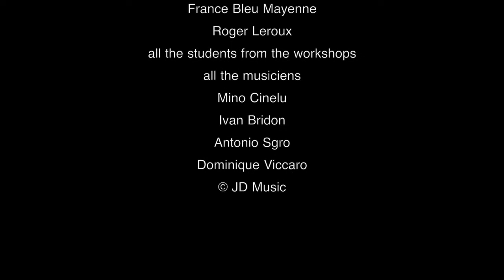Janysett McPherson & Mino Cinelu Melting Meeting "Tres Almas"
Festival Ateliers Jazz Laval 2018

To be informed of new videos, click on the "bell" next to the "Subscriber"button.

with
Mino Cinelu - percussions
Ivan Bridon - percussions
Antonio Sgro - bass
Dominique Viccaro - drum